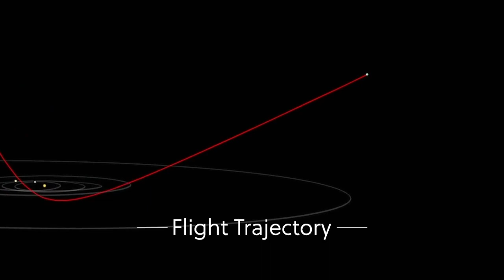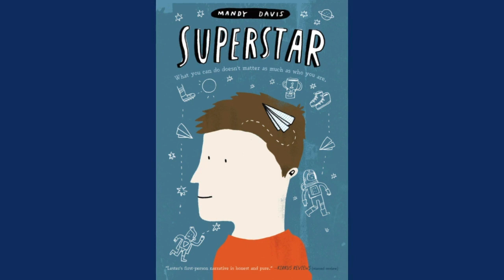Superstar Book Trailer - author Mandy Davis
Book Trailers For Readers presents author  Mandy Davis  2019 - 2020 SSYRA award winning novel Superstar.  Book Trailer by teacher librarian  M. Harclerode.